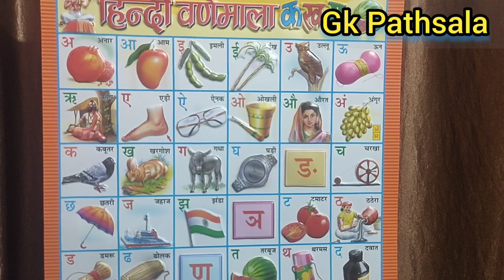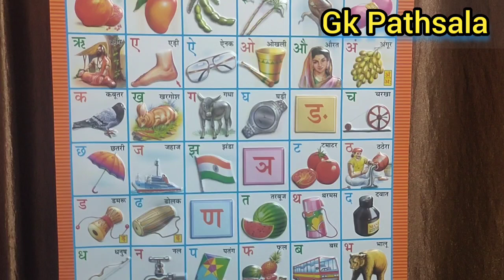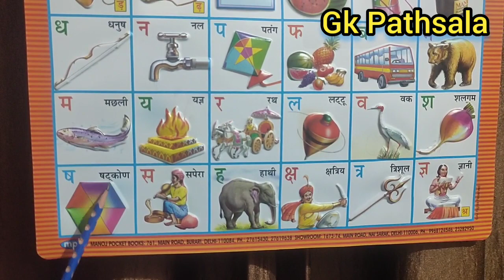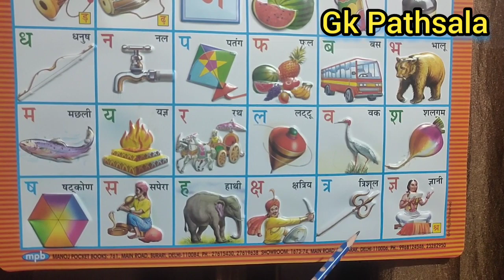Hindi Barnamala || Learning Hindi Alphabets